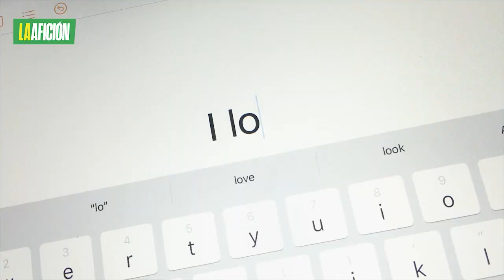¡Infiel! Captan a joven mensajeando con el amante durante partido de beisbol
Un aficionado grabó un pequeño video donde muestra a una chica mandando mensajes mientras se encuentra con quien sería su pareja